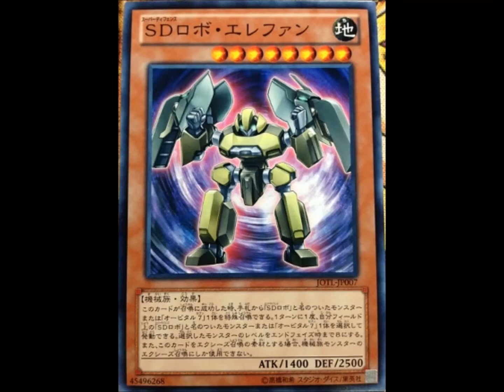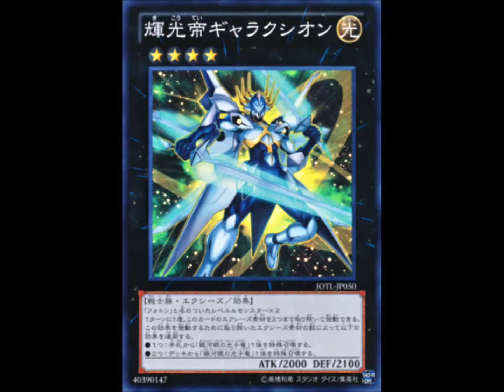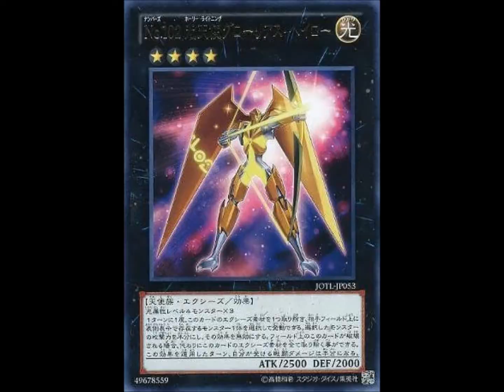Yu-Gi-Oh! ZeXal Judgment of the Light Card list HD 2013 first on youtube